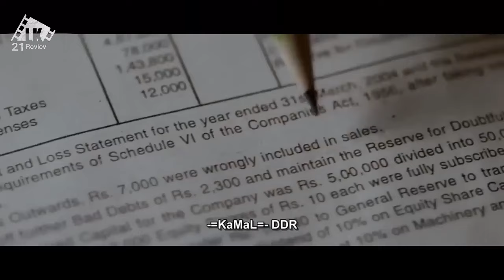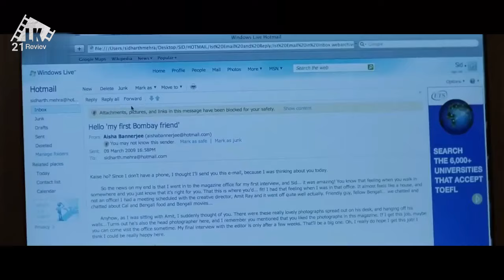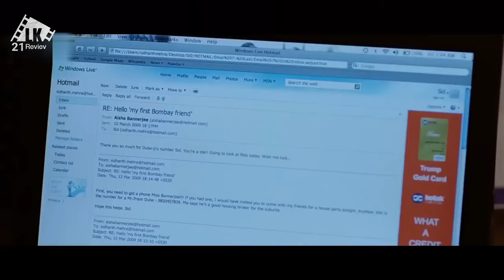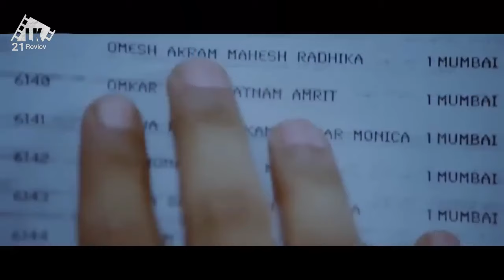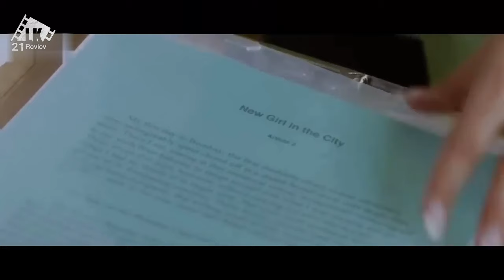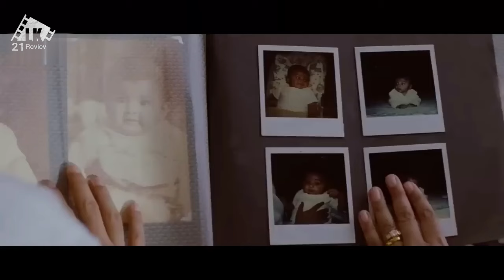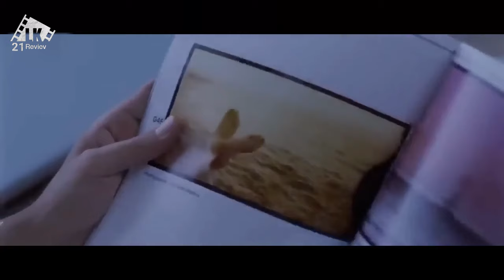PURA PURA JADI KARYAWAN BIASA TERNYATA SEORANG MILIARDER KAYA RAYA || ALUR CERITA FILM INDIA ACTION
Varudu Kaavalenu (transl. Groom wanted) is a 2021 Indian Telugu-language romantic comedy film directed Lakshmi Sowjanya and produced by Suryadevara Naga Vamsi through Sithara Entertainments. The film stars Naga Shaurya and Ritu Varma.[2]

Jomonte Suvisheshangal (transl. Jomon's Gospels) is a 2017 Indian Malayalam-language family drama film directed by Sathyan Anthikkad and written by Iqbal Kuttippuram. The film stars Dulquer Salmaan, Mukesh and Aishwarya Rajesh.[3][4][5] Aishwarya Rajesh made her Malayalam debut through this film.

Srirastu Subhamastu is a 2016 Indian Telugu-language romantic comedy film directed by Parasuram and produced by Allu Aravind for Geetha Arts banner. The film features Allu Sirish and Lavanya Tripathi in the lead roles alongside Prakash Raj, Rao Ramesh, Tanikella Bharani, Subbaraju, Sumalatha, and Ali in the supporting roles, while Hamsa Nandini appears in an item song. The film opened to mixed to positive reviews.